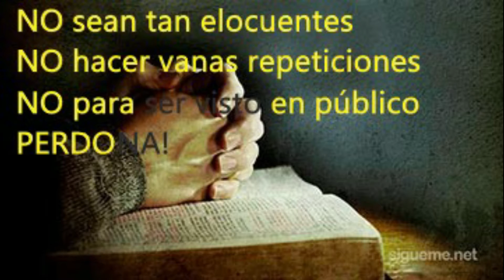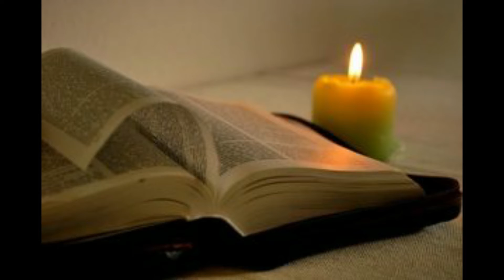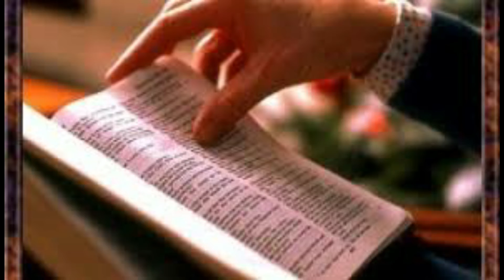LA ORACION DE PODER -Y rercibireis poder cuando haya venido sobre vosotros el Espíritu Santo...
Dios se sigue glorificando el día de hoy con todo poder, como respuesta a nuestras oraciones, creando testimonios en nuestras vidas...